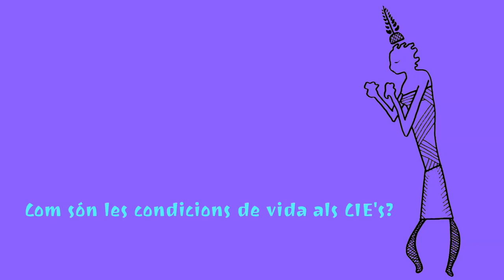Tanquem els CIE's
Un centre d'internament d'estrangers (CIE) és un edifici on els estats retenen estrangers sotmesos a expedients d'expulsió del seu territori. Els centres d'internament d'estrangers són un instrument estès per tota la Unió Europea adoptat en el desenvolupament de la política migratòria comunitària subscrita als acords de Schengen del 1995.

A l'Estat espanyol és un "establiment públic de caràcter no penitenciari" i la retenció és "de manera cautelar i preventiva". Diverses entitats han denunciat que en la pràctica es tracta de "presons administratives" a causa de la manca de regulació i de normatives legals. També s'ha denunciat la manca d'espai, el fred i la falta de serveis a les cel·les i pràctiques rutinàries d'humiliació i maltractament.

Tanquem els CIE's és un col·lectiu que treballa pel tancament dels Centres d’Internament d’Estrangers,  la fi de les deportacions forçades i l’abolició de la Llei d’Estrangeria i de tot l’entramat jurídic racista i patriarcal.

Consideren els CIE com la punta de llança d’una política migratòria violenta i racista, que discrimina les persones pel seu origen i que s’expressa també en les batudes per perfil ètnic, les deportacions forçades i nombroses mesures de violència institucional i racisme quotidià que omplen la vida de les persones migrants de fronteres que són invisibles per a la ciutadania autòctona.

Es coordinen amb col·lectius similars de tot l’Estat, agrupats en la Campanya estatal pel tancament dels CIE i la fi de les deportacions. La mort d’Idrissa Diallo la nit de reis de 2012 mentre estava internat al CIE de la Zona Franca va ser el detonant per a la creació de Tanquem els CIE.

Abans de la creació de l’actual centre a la Zona Franca, el soterrani de la comissaria de la Verneda ja complia les funcions de CIE i ja hi havia col·lectius i persones que denunciaven la seva existència.
Des del seu inici, la campanya Tanquem els CIE sempre ha estat formada per individualitats de diferents procedències i tendències. Tanquem els CIE no demana ni rep cap tipus de subvenció.

Els col·lectius pels drets dels estrangers que van participar en la Trobada Estatal de col·lectius de Lluita contra els Centres d'Internament d'Estrangers, que es va celebrar a l'octubre del 2011 a València, van exigir el tancament dels CIE, van denunciar el que consideren que és una "criminalització sistemàtica" de les persones migrants i la "repressió" a la que estan sotmesos quan exerceixen el seu dret a la llibertat de moviment. Van assenyalar que l'estat exerceix una "constant repressió de les persones refugiades i migrants, practicant sistemàtiques identificacions i batudes policials racistes".

Segons un informe de l'ONG jesuïta Pueblos Unidos publicat al març de 2013, després de realitzar 1.200 visites i entrevistar a 300 persones als centres de Madrid i Barcelona, gairebé 4.600 immigrants de 53 països van passar el 2013 per algun dels dos principals CIE d'Espanya, 3.000 a Madrid i 1.600 a Barcelona. Segons aquest informe, que porta per nom Criminalizados, internados, expulsados, la meitat dels interns no té antecedents penals, un 23% acaben d'arribar a l'estat espanyol i el 43% dels que estan tancats portaven més de set anys a l'estat espanyol. Entre aquestes persones hi ha menors, dones víctimes d'explotació sexual, refugiats, embarassades i persones malaltes.

El 2014 diverses entitats de la societat civil engegaren la campanya Tancarem el CIE de Barcelona, que denuncia que el centre «no garanteix la seguretat i els drets de les persones retingudes» i que «priva de llibertat persones que no han comès cap delicte.

En aquest video podem escoltar les veus de tres destacats activistes en la lluita pel tancament d'aquests horribles espais de reclusió a l'Estat. D'una banda en Peio Aierbe, mític activista basc pels drets humans i impulsor de SOS RACISME  GIPUZKOA, en Salva Lacruz del grup de València pel tancament dels CIE's  i la Cristina Fernández, advocada defensora de persones retingudes al centre de la Zona franca de Barcelona.